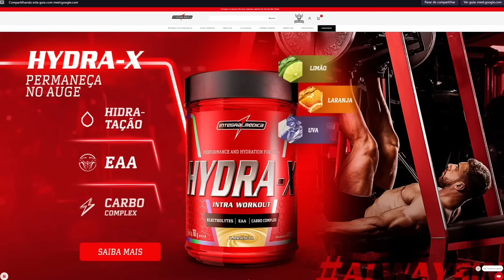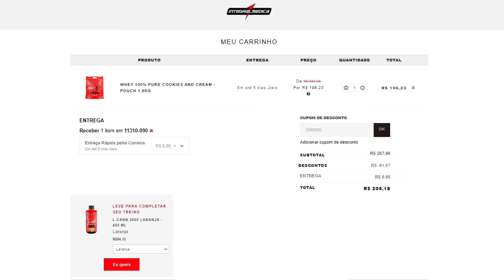FERNANDO SUPERMAN FALA sobre A CONSCIENTIZAÇÃO no USO de ANABOLIZANTES | FLOW PODCAST